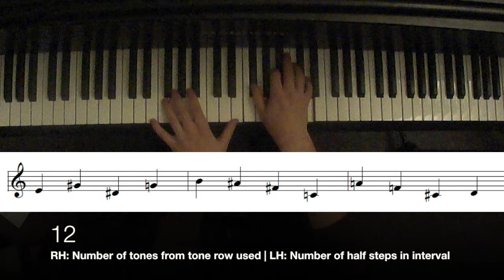I. "Carton" (The Egg Suite) - Luke Thering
The first movement of The Egg Suite: "Carton"

COMPOSITION NOTES:
This piece uses a 12-tone row -- the notes of which were derived from the serial numbers off of several egg cartons. (With 0 being E, the other numbers translated into the other eleven tones [pitch class 0 through 12]. For example, 4 is four half steps higher than E, so: G#.)

The order of pitches was based on the order of appearance of each pitch class number within the serial code. (The first number was 0, and the second was 4; the first two pitches then, are E and G#.)

There are 13 'sections' to the piece, labelled 12 backwards through 0. At the beginning, "12," the right hand uses all 12 of the row's tones. But by the end, "1" only uses the first tone (E), and drops out completely for the ultimate "0" section.

While the upper-register RH follows this serialist approach, more traditional harmony is used in the middle register to fill in some tonal harmonies. The LH sticks to a two-measure rhythmic ostinato in 5/4 time, starting with an octave (12 half steps), gradually waning down in size, eventually to a minor second (1 half step), and finally to a unison pitch of 'E' (0 half steps).

The 12 tones represent a carton of a dozen eggs, and the piece depicts the emptying out of a carton, one egg at a time.

Since writing this suite about eggs, an animal product, I've experienced a shift in thinking & lifestyle. So I wrote another piece. "Aubergine" (Eggplant) is my 2019 addendum to this collection, and signifies the switch to plant-based living.